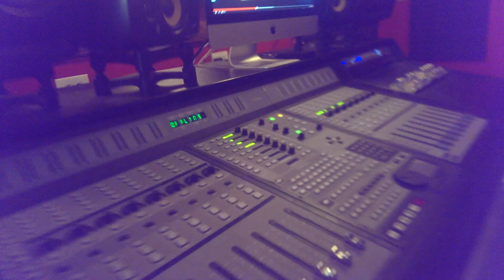studio - Cold Hard , K X & Big Sha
Малко по студиата джиткаме :)